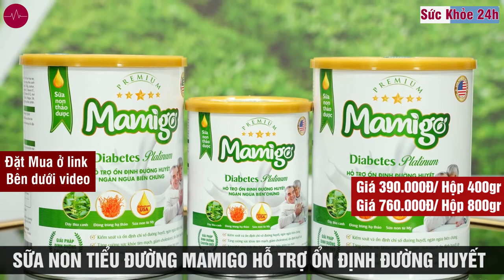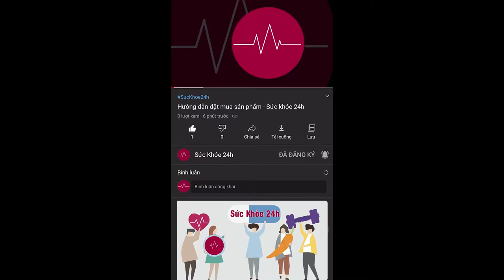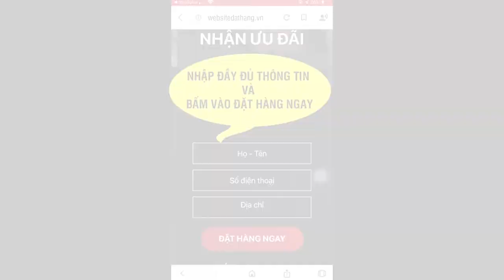Sữa Non Tiểu Đường MAMIGO Có Tốt Không Mua ở đâu Giá Bao Nhiêu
Sữa Non Tiểu Đường Mamigo là sản phẩm dinh dưỡng có công thức khoa học, đặc chế dành cho người tiểu đường, tiền tiểu đường và tiểu đường.
Sữa tiểu đường thảo dược Mamigo Diabetes Platinum là sản phẩm dinh dưỡng đầu tiên và duy nhất trên thị trường có sự kết hợp của 3 nguyên liệu quý: Đông trùng hạ thảo, Dây thìa canh chuẩn hóa và Sữa non nhập khẩu từ Mỹ. Các thành phần quý có trong sữa tiểu đường thảo dược Mamigo Diabetes Platinum tác động lên mọi quá trình hấp thu và chuyển hóa đường trong cơ thể, giúp kiểm soát ổn định đường huyết, ngăn ngừa biến chứng tiểu đường.
Ngoài ra, công thức dinh dưỡng chuẩn với hơn 40 vitamin, khoáng chất, axit amin và sử dụng hệ bột đường tiên tiến Isomalt với chỉ số đường huyết thấp, sữa tiểu đường thảo dược Mamigo Diabetes Platinum cung cấp bữa ăn dinh dưỡng đầy đủ và cân đối giúp tăng cường sức đề kháng và hệ miễn dịch, từ đó người bệnh tiểu đường luôn thấy khỏe mạnh.

Thành phầm của Sữa Non Tiểu Đường MAMIGO :
- Đông trùng hạ thảo: 10,000mcg/100g
- Dây thìa canh: 50,000mcg/100g
- Bột yến sào: 5,000mcg/100g
- Sữa non Mỹ

Cách dùng Sữa Non Tiểu Đường MAMIGO :
- Mỗi thìa tương đương với khoảng 9g bột. Pha 05 muỗng pha vào 200ml nước chín ấm. Sử dụng 2-3 ly mỗi ngày hoặc theo sự chỉ dẫn của cán bộ y tế.
- Sử dụng hết sau 1 giờ pha.

Bảo quản:
- Lon đã mở phải được đậy kín, giữ ở nơi khô mát nhưng không được giữ lạnh.
- Khi đã mở lon, sử dụng trong vòng 01 tháng.
Hạn sử dụng :
- 24 tháng kể từ ngày sản xuất
ĐẶT MUA NGAY
- Hộp 400gr: giá 390.000đ
- Hộp 800gr: giá 760.000đ